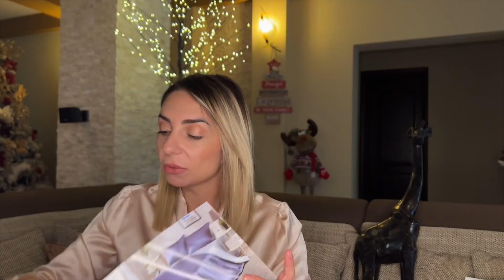Haul | Ce mi-am cumparat din Zanzibar?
❤️ COD REDUCERE LILYSILK: Andronic12

Eu pe unde ma duc  trebuie sa cumpar ceva deoarece simt ca ,intr-un fel, materializez amintirile.
Mereu cand ma uit la un anumit obiect luat din vreo vacanta, ma face sa retraiesc amintirile create.
Evident ca nici de aici nu m-am intors cu mana goala dar va las pe voi sa descoperiti din clip.

XoXo,
Diana